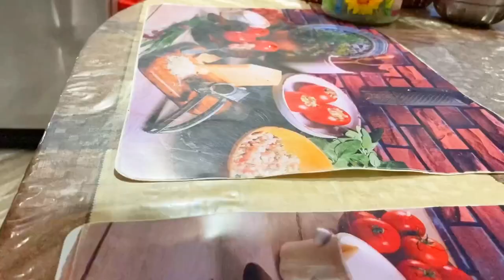অষ্টমীর অঞ্জলি থেকে সন্ধিপুজো সারাদিন বাইরেই ঘুরে ঘুরে কাটালাম।।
published on 6 th Oct 2022